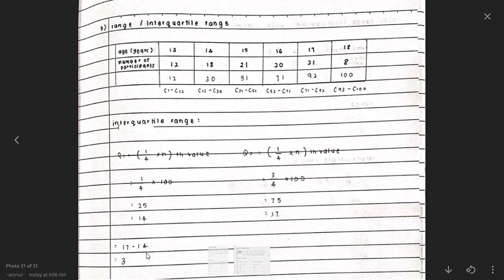Media viewer 2021 11 15 09 10 27